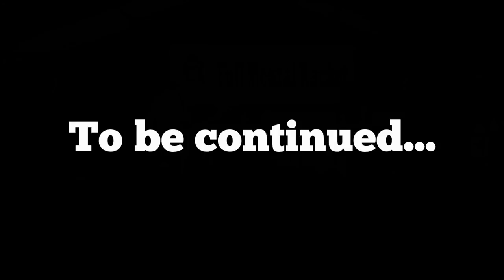Schools Out ~ Ace of Spades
Filmed at Bum in The Mud Rally on Mersea Island, April 2015